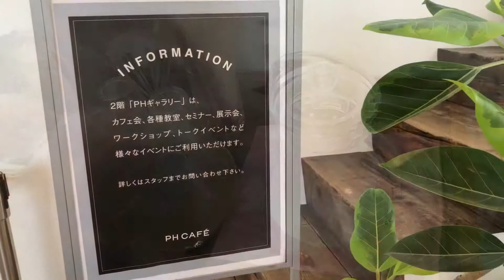PH-CAFE（ピーエッチカフェ）周南市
山口県　PH-CAFE（ピーエッチカフェ）です。

おしゃれで、静かにゆったり過ごせる空間のカフェです。

どの椅子も座りやすく、ゆっくり音楽を聴いたり、本が読みたくなるようなカフェです。

ランチの天然酵母パンが美味しいです。

天然酵母のパンなど持ち帰りできます。

店内に入って、目に留まるのがグランドピアノです。
素敵なカフェです♪

今日は「PH-CAFE（ピーエッチカフェ）周南市　」です！

【メッセージ】

umarepo00＠yahoo.co.jp